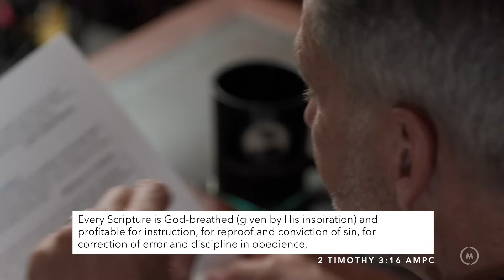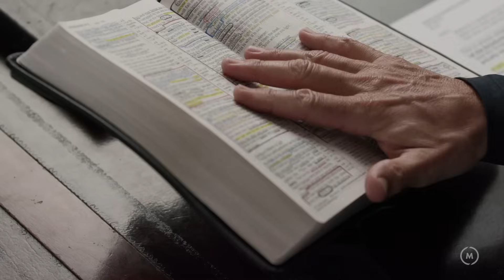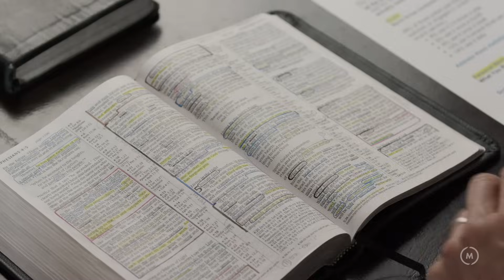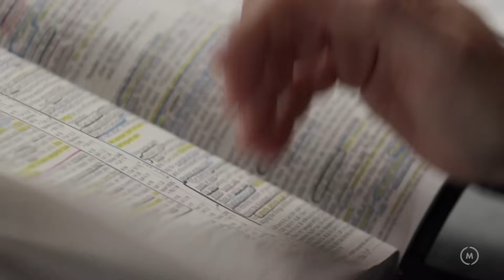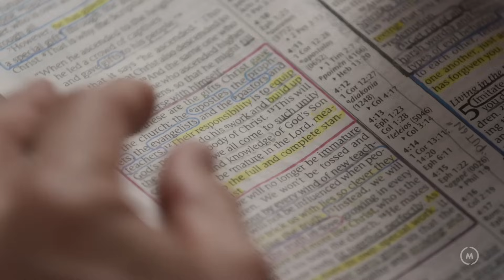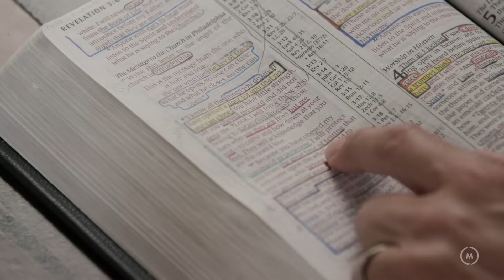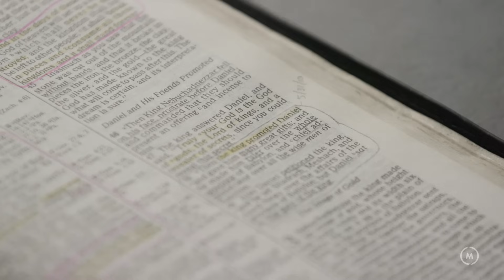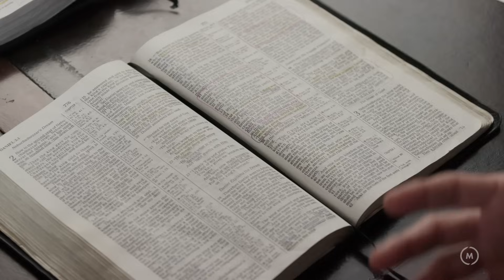The Untold Secret: Stop Going to the Wrong Places for Answers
When discussing the topic of hearing God, it’s important to do so within the parameters provided by the Scriptures. When you consider how the entire Bible—both Old and New Testaments—were compiled, there’s no question it was a miraculous work of God. With God’s Spirit as the author, we can trust the authenticity of the Scriptures.

Want more content like this? Check out the full lesson from the Hearing God course

Chapters:

0:00 - Lesson Teaser
0:52 - Hearing God Through His Word
4:51 - Food For Your Spirit
9:02 - Understanding Begins with the Fear of God
11:59 - Scripture Reveals Jesus
16:08 - Practical Ways to Engage with Scripture
23:06 - The Word Gives Wisdom

Make a one-time donation to help fund our livestreams, content, events, and more

Become a monthly ministry supporter. Partner with Messenger International to distribute free discipleship resources around the globe